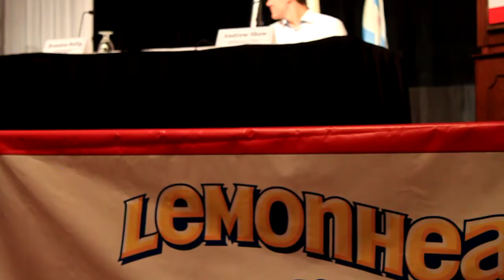Blackhawks Convention 2012: Be "Tweet" The Pipes pt 1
@Shawz15er (Andrew Shaw), @bbicks29 (Bryan Bickell), @Jimmy10Hayes (Jimmy Hayes) and @Bollig87 (Brandon Bollig), along with New Media and Creative Services Director Adam Kempenaar from @NHLBlackhawks at the 2012 Blackhawks Convention. Sorry about the bad angles at the beginning and the fuzziness and shakiness ect.ect.

Things disucssed: Number of followers, when they joined twitter, first tweets, chirping teammates, interacting with fans and more.